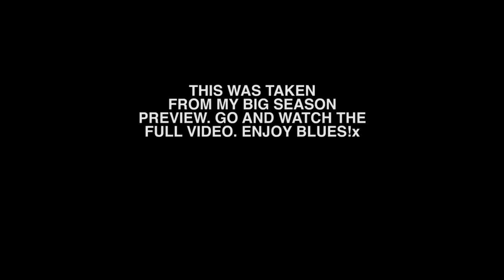17 reasons to be positive about the 20/21 season for Man City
I felt this video was needed, City fans. 17 reasons to be positive about the 20/21 season for Man City fans.
Twitter 🔁 @stevenmcinerney & @esteemedkompany
Instagram 📸 @esteemedkompany